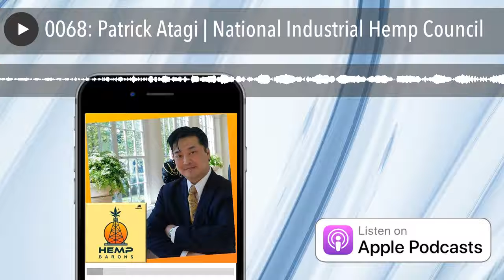0068: Patrick Atagi | National Industrial Hemp Council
The National Industrial Hemp Council has developed a national marketing campaign strategy.    The association's Chairmen, Patrick Atagi joins Joy Beckerman from Hemp Ace International to talk about relying on his dynamic board members vast experiences to help design a national Check-Off program to fund this ambitious initiative.

Produced By MJBulls Cannabis Podcasts